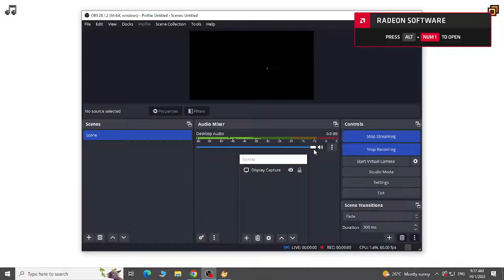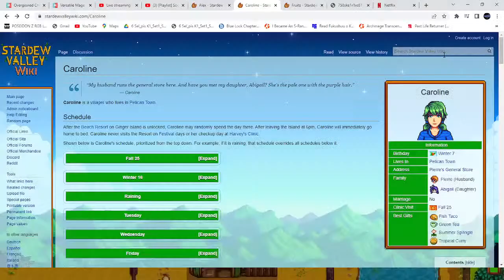Stardew Valley Summer (3) year 1